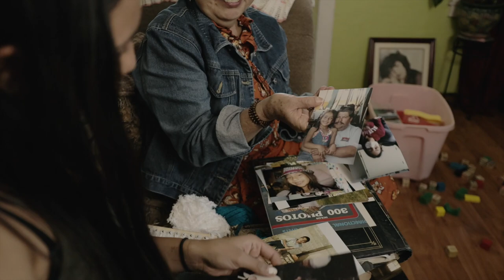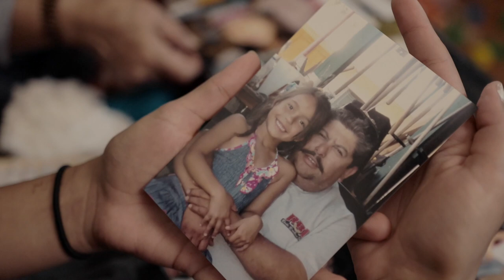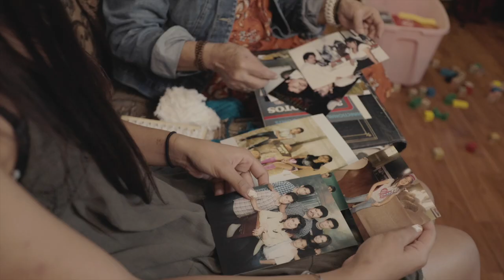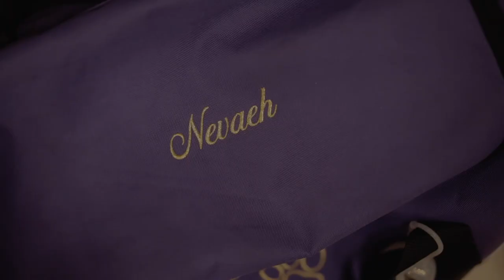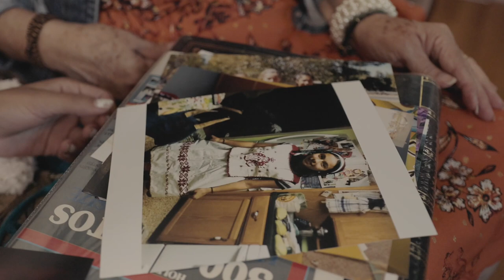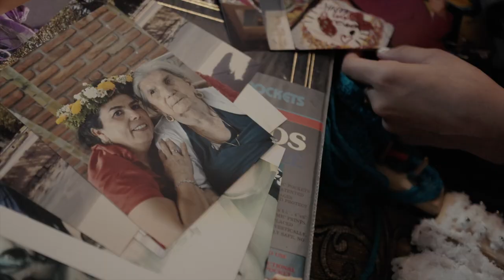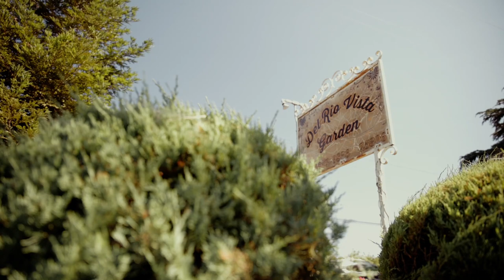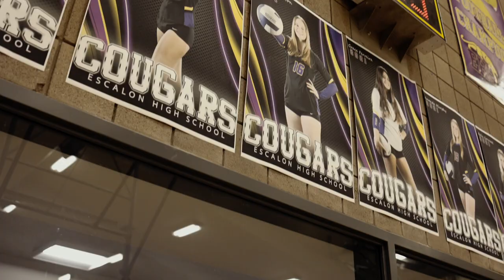Nevaeh's Quince Documentary Reel.